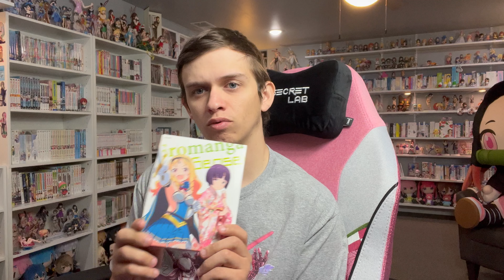Eromanga Sensei (Anime Review)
Everyone seems to have an opinion on this infamous anime but I think a lot of therm hate it for a bad reason, Find out what that is in today’s video!